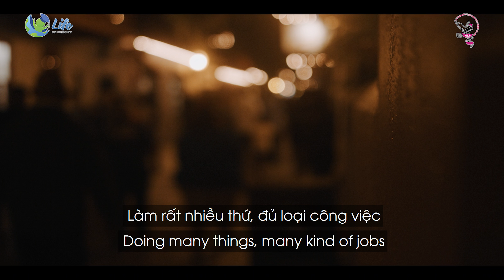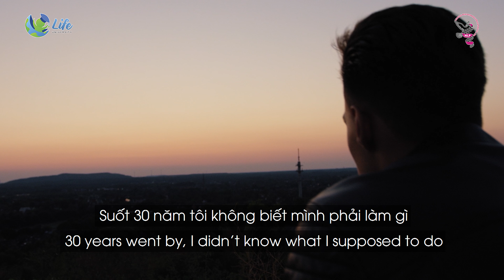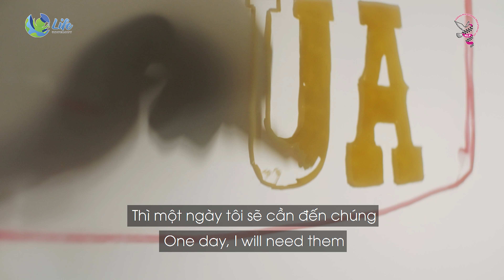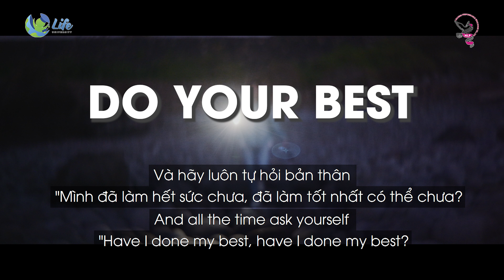BẠN CÓ BIẾT MÌNH ĐANG SỐNG VÌ ĐIỀU GÌ? | Mr. Vas | Ask Coach Vas | LPE.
Chúng ta sống ngần ấy năm trên đời, có phải là để đi tìm đáp án cho câu hỏi "Mình sống trên đời để làm gì?"

Có những người đã làm việc một thời gian dài vẫn cảm thấy không biết nên đi về đâu và phải làm gì tiếp theo cho tương lai. Nhưng bạn chưa biết cũng đồng nghĩa với việc bạn đang chưa làm hết khả năng của mình.

Nếu chưa có việc làm tốt, hãy làm tốt việc mình hiện đang có. Khi bạn thật sự là Master của công việc đó, khi bạn thật sự toả sáng, bạn sẽ nhận được những thứ xứng đáng với công sức của mình. Hãy luôn tiếp tục tiến về phía trước.

𝐅𝐢𝐧𝐝𝐢𝐧𝐠 𝐋𝐢𝐟𝐞 𝐏𝐮𝐫𝐩𝐨𝐬𝐞 & 𝐎𝐛𝐬𝐞𝐬𝐬𝐢𝐨𝐧 - Tìm Lại Lẽ Sống & Khát Vọng Thành Công (Lần thứ 40)
🌀Địa điểm: Nhà thi đấu Quân khu 7 - 202 Hoàng Văn Thụ, P.9, Q.Phú Nhuận, TP.Hồ Chí Minh.